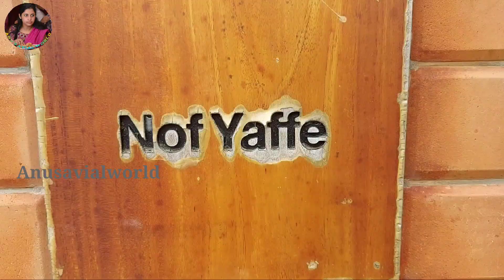ഒരു നീണ്ട ഇടവേളയ്ക്കു ശേഷം /Home tour /Our Home